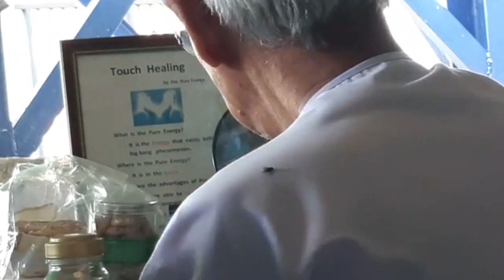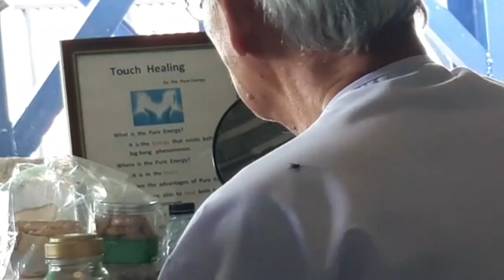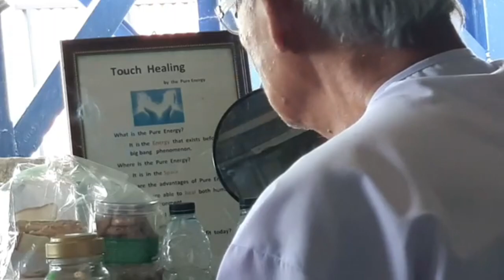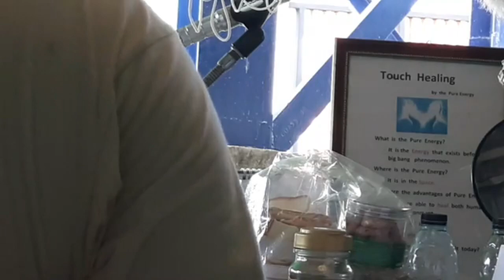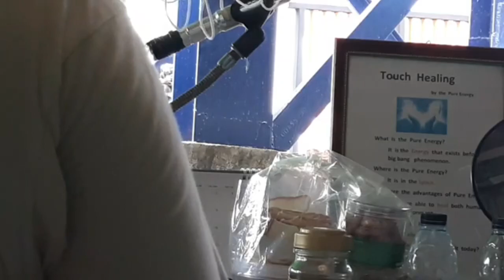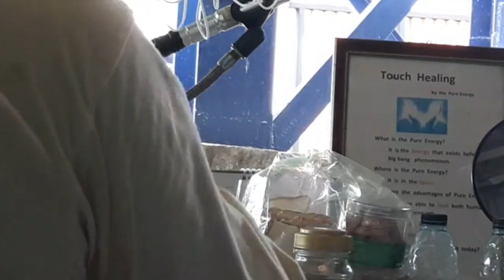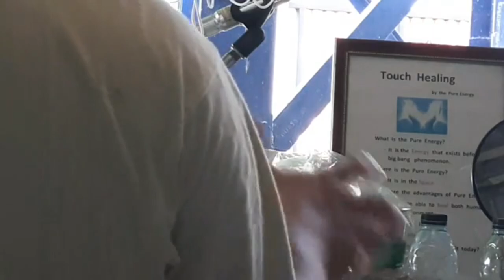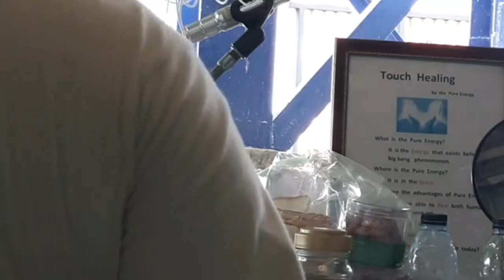นิทานหมูหมากาไก่/ตอน 25ฉวยโอกาส/05/เมย.64